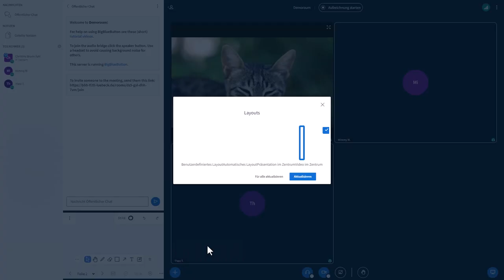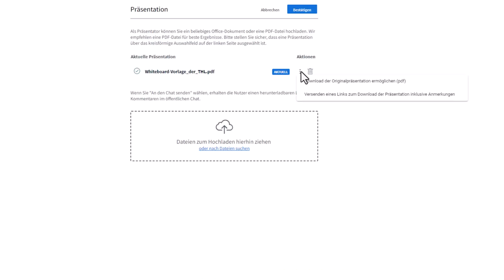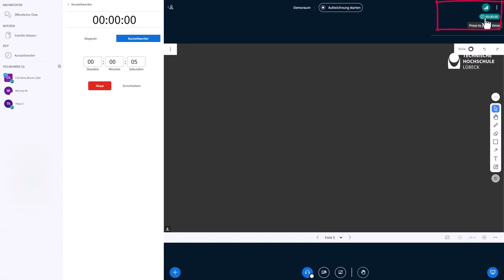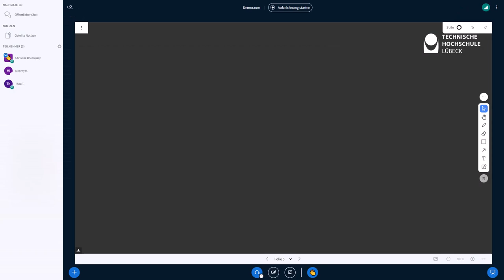BigBlueButton | Neues in Version 2.7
Die neue BBB Version 2.7 bringt einige Änderungen ✂👓💬 mit sich:
Einleitung 0:00
Neue Webcam-Ansicht mit Kacheln 0:14
Steuerung durch "Präsentator" im benutzerdefinierten Layout 0:44
Webcam-Selbstansicht deaktivierbar 1:00
Kamera als Inhalt teilen 1:18
Originalpäsentation zum Download anbieten 1:40
Kurzzeitweckler/Stoppuhr einstellbar 2:05
Neue Reaktionsleiste mit Emojis 2:31